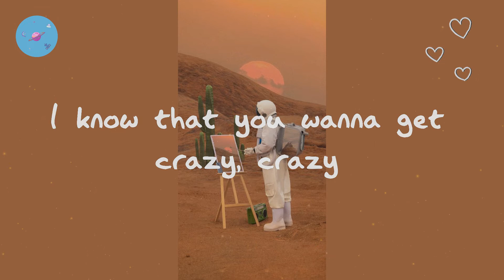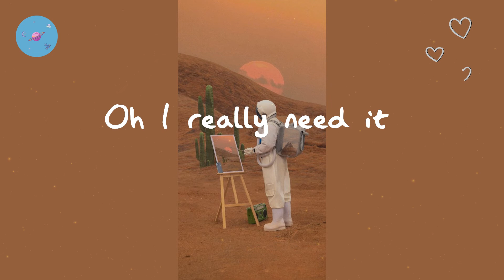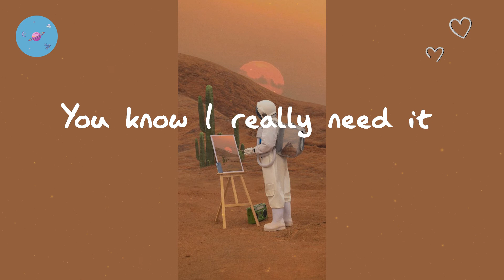Tesher - Jalebi Baby (Tesher x Jason Derulo) (Lyric Video)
Tesher - Jalebi Baby (Lyric Video)

Lyrics Tesher - Jalebi Baby:

Jason Derulo
Tesher
Sheesh
You know I came here for the cake
Liquor and the money ain't the only thing I chase now
She ain't see the stars in the Wraith
Soon as she got in that motherfucker, had her face down
That my type (that my type)
My sweetie
Could be wifey
If she freaky
Hell of a night, blowing money like Monopoly
I'm a dog, kill the kitty no apology
Come on baby be my Jalebi Baby
Aye!
Baby let me me see it
Jalebi Baby
I just wanna eat it
Jalebi Baby
Baby let me see it
Jalebi Baby
Oh I really need it
Jalebi
Ho!
Jalebi Baby
Jal-
Jalebi I
I know the things, the things that you like
Lookin' like a movie star doing it for Reels
Ice drip, like paani
Light it up from Hollywood to Mohali
Tesher and Derulo it's a worldwide party
You know what Imma say
Aye!
Jalebi Baby
Jalebi Baby
Jalebi Baby
Jalebi
Ho!
Jalebi Baby
Jalebi I
Jalebi Baby
Cuz I just wanna eat it
Jalebi Baby
Baby let me
Jalebi Baby
You know I really need it
Jalebi
Oh!
Jalebi Baby
Jalebi Baby
Jalebi
Hah, yeah!
Jalebi Baby
Young Tesher and Derulo
Bollywood Hollywood duo
I know the things, the things you like
Tesher

⭐️starlight brings you the top playlists in pop, updated constantly. Follow us so you don't miss a thing.